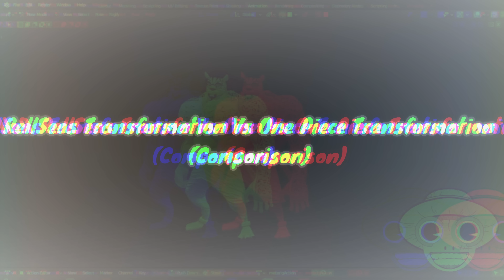RELL Seas Transformations vs One Piece Transformations